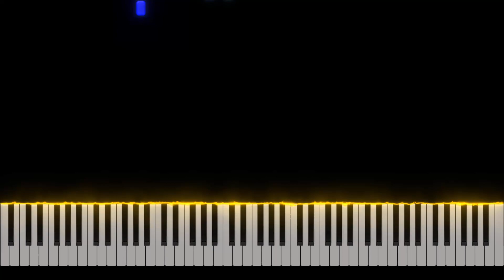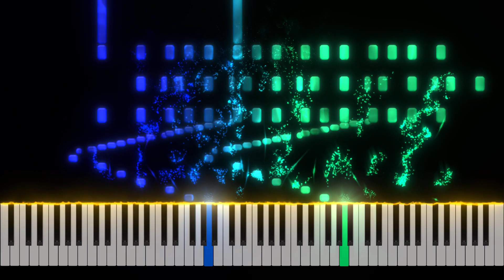Impossible Jazz - Piano Tutorial [Nivek.Piano]